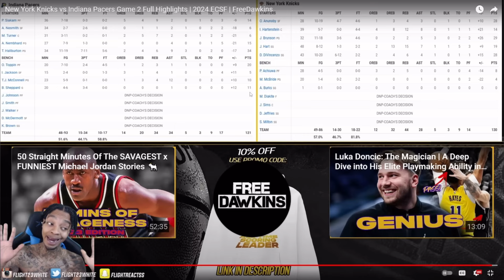FlightReacts Correctly Predicts Pacers Would Win Games 3 & 4 vs. Knicks!